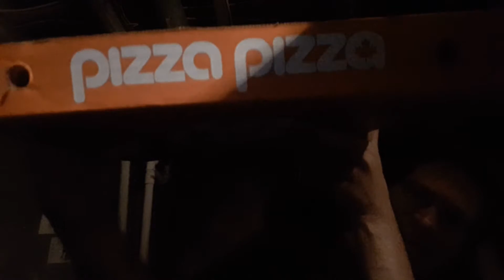1641 | PIZZA PIZZA